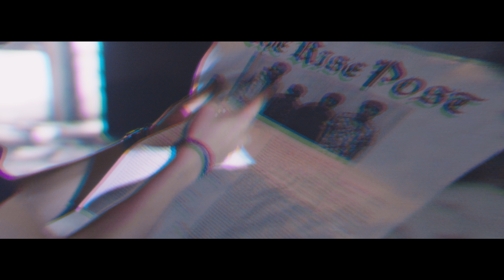WORKING CLASS HERO - YOU GO AWAY I'M HERE [OFFICIAL MUSIC VIDEO]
Video dari single kedua You Go Away I'm Here, "Working Class Hero" yang diambil dari album perdana bertajuk "Rise". Terima kasih!

Writing & Production : You Go Away I'm Here
Producer : @rizaldhi
Director : @sastagama
Cinematography : @ageroots
Gaffer : @gantanguntara
Props Master & set : @arfanvp_
Clapper & set : @selamathariair
Editor : @sastagama
Location present : @brelyandgesza @diamondsthree
Driver : @ocekrikrik

You Go Away I'm Here (YGAIH) telah meluncurkan video kedua mereka bertajuk "Working Class Hero". Video ini sekaligus menjadi manifestasi dari dinamika perburuhan yang ada di Indonesia. Gala tayang pada tanggal 24 Agustus 2018 di kota mereka sendiri, Banjarnegara.

Proses kreatif dalam konsep sudah mereka bicarakan dengan matang seusai tour mandiri mereka bertajuk MakeSomeRiseTour17 pada akhir tahun lalu, kemudian pembuatan klip baru dimulai pada tanggal 21 April 2018, hal tersebut dikarenakan kesibukan dari masing-masing personelnya.

Album "Rise" memuat 11 lagu di dalamnya, dirilis tahun 2017. Untuk mengetahui lebih lengkap tentang isi lagu, silakan kunjungi portal berikut

YGAIH Team-UP! Management